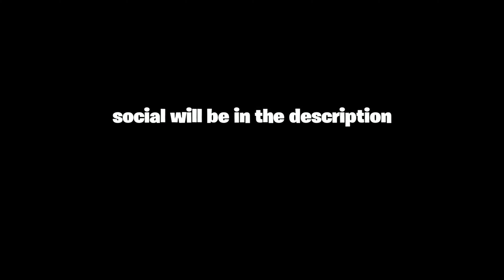Go Go Go🏎 (Fortnite Montage)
fastest editor
editor
console
best fortnite player
faze sway